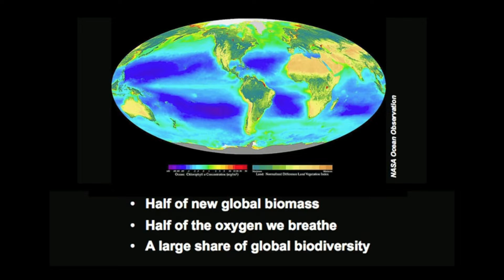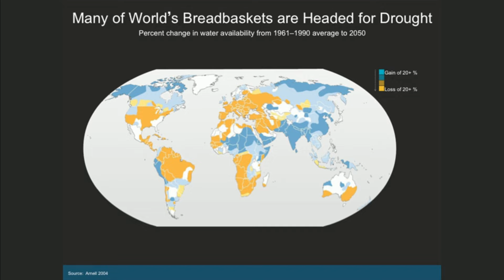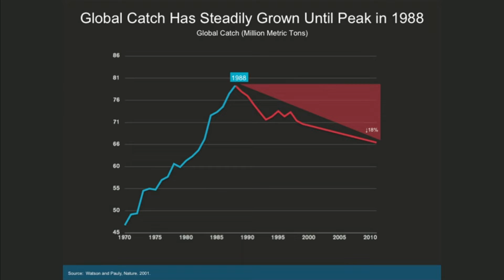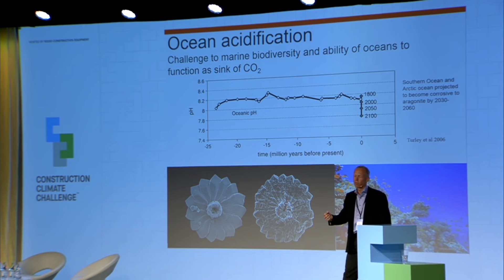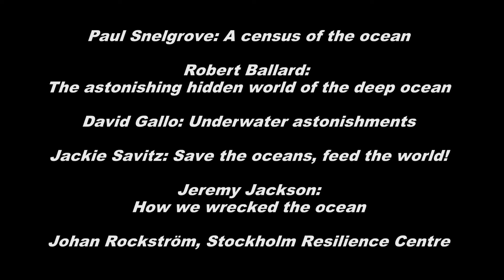2030- SDG 14- Life Below Water- Ted talks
A selection of talks to understand more about life below water. The fourteenth sustainable development goal for 2030.